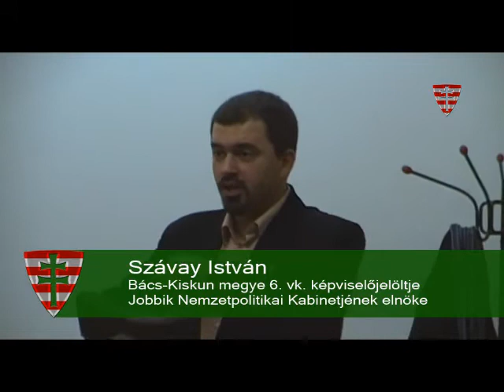Szávay István - Kiskőrös 2010.02.24.